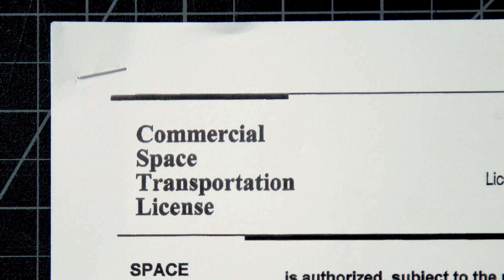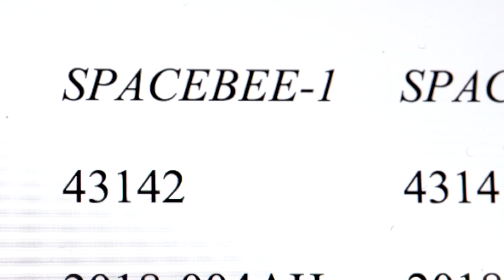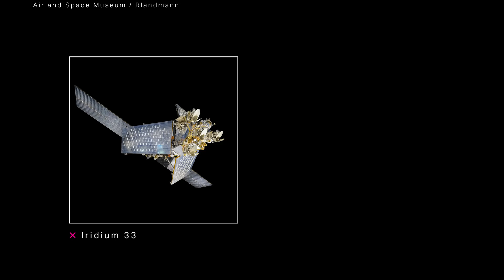How four rogue satellites could change the spaceflight industry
Earlier this year, a company launched four tiny satellites into orbit without permission. These “rogue satellites” caused an uproar in the space community, and in the future, others like them could increase the risk of catastrophic collisions in orbit. We talked to some space experts about what’s at stake when no one knows exactly what’s up there in space.